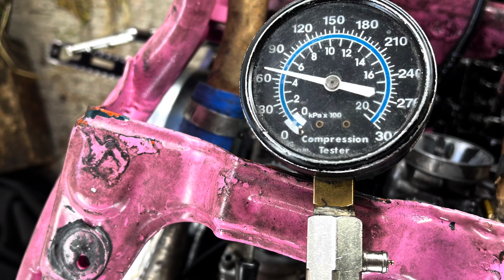Banshee malibubarbie at work need work